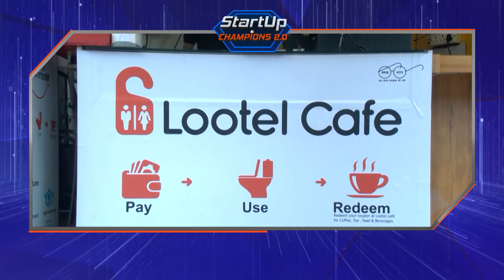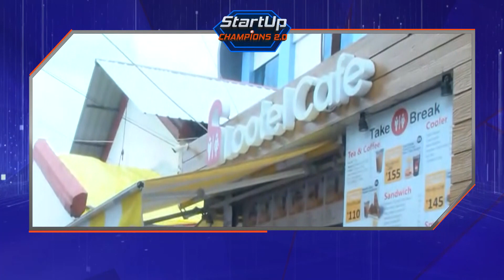START UP INDIA CHAMPIONS 2.0 EP-07 | A Half an hour programme in English about StartUps in India.